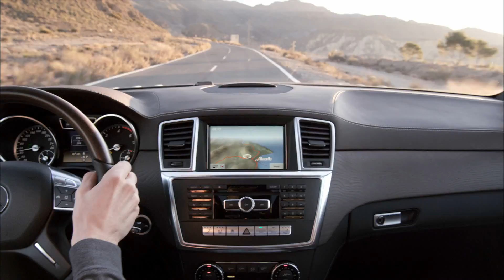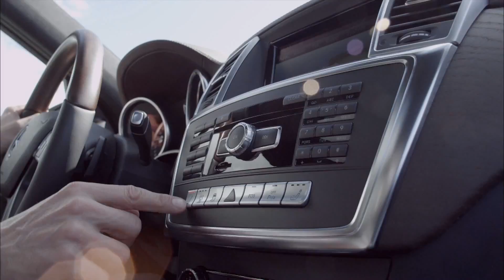Mercedes 2013 GL-Class HD Trailer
Mercedes-Benz 2013 GL-Class --- V6 GL350 BlueTec, and the two twin-turbo V8s in the GL450 and GL550